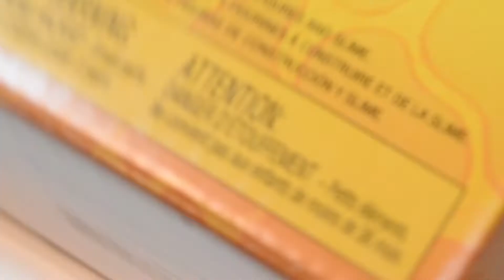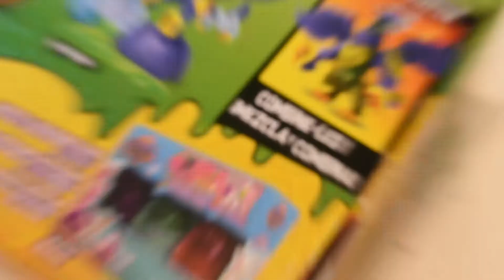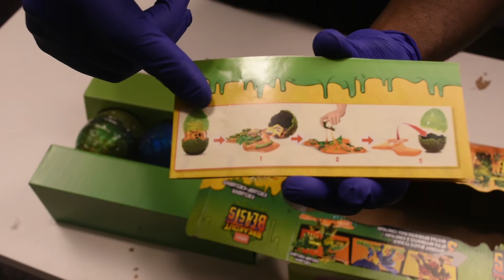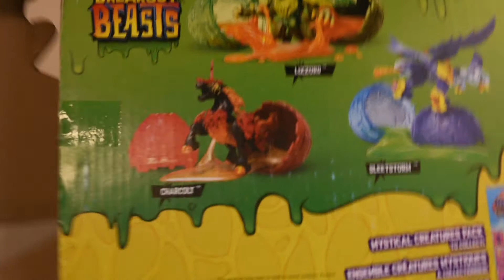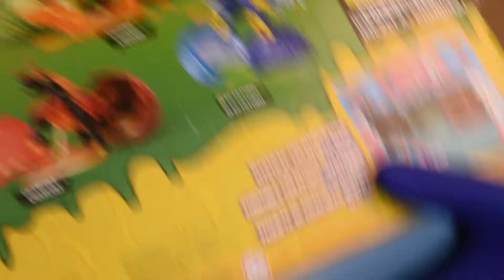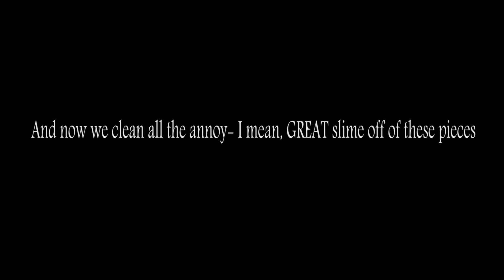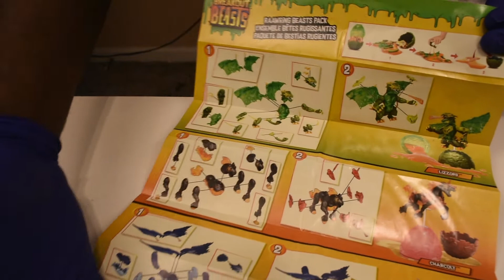WTH is this?? MegaConstrux BreakOut Beast toy review (for grown ups) SLIME TOY TYPE JUMPOFFS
what is this? i review MegaConstrux Breakout Beast. It's got slime. the rest is still a mystery to me.

TheBS